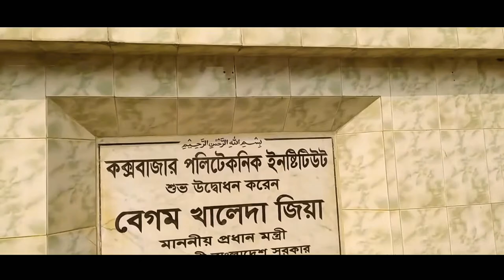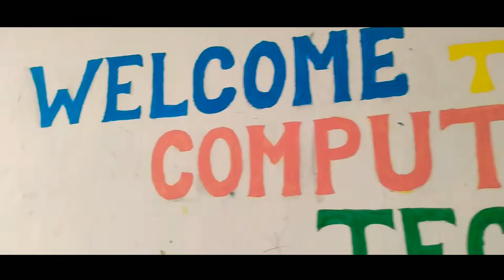কক্সবাজার পলিটেকনিক ইনস্টিটিউট | Cox's Bazar Polytechnic institute | কক্সবাজার পলিটেকনিক ক্যাম্পাস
Cox's Bazar Polytechnic institute
Cox's Bazar Govt. polytechnic Cox's Bazar
Cox's Bazar Polytechnic institute Campus
Cox's Bazar Polytechnic institute Video

All Copyright Received By 🎯
MD Sadman Hasib